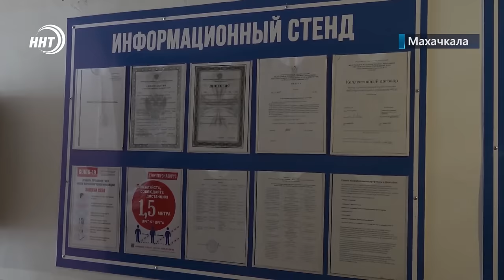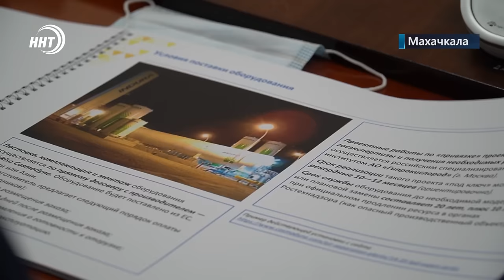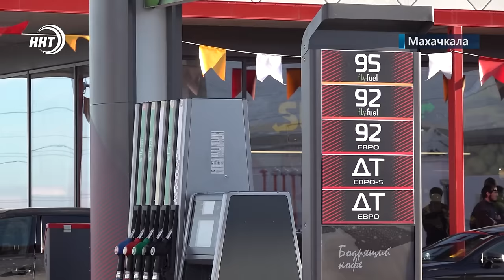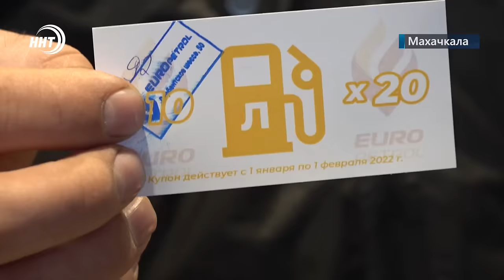Новости Дагестана за 27 декабря 2021 года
1. Еще одно ДТП! В Табасаранском районе водитель сбил несовершеннолетнего пешехода.
2. Успеют до морозов! укладка нового дорожного полотна по улице Коркмасова в Махачкале идет ударными темпами.
3. Вернуть к жизни, подарить мечту! Благотворительный фонд Инсан подвел итоги работы за год.